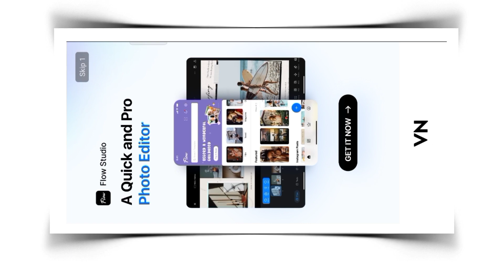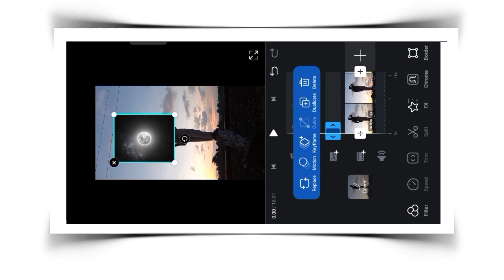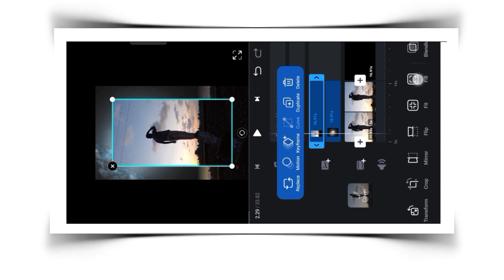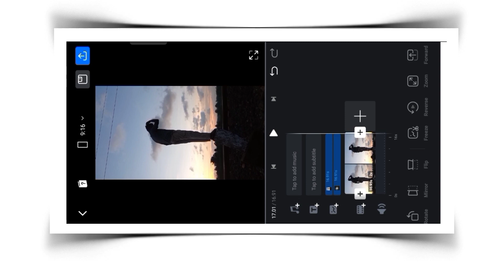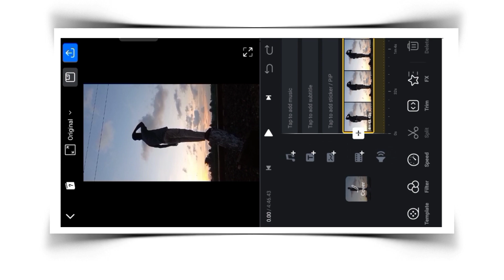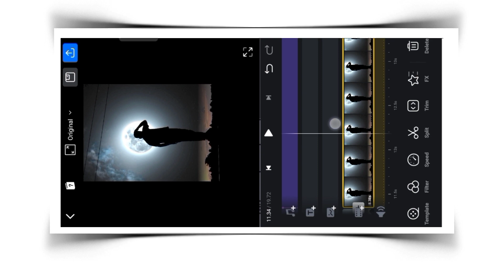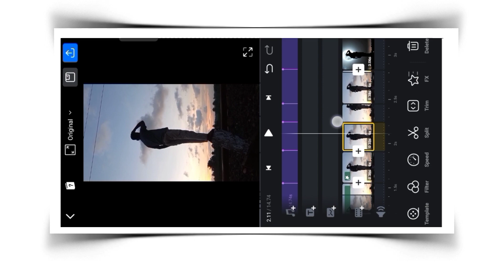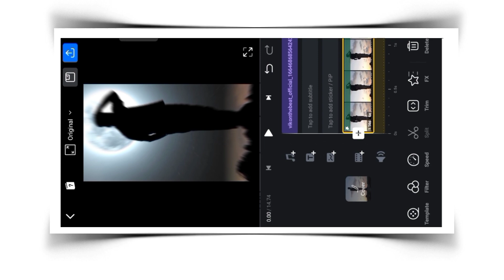best of rajasthani folk instrument Reel Editing Tutorial | Trending Reel Editing Tutorial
Date :- 3/10/2022

I will show you how to make. best of rajasthani folk instrument Reel Editing Tutorial | Trending Reel Editing Tutorial |

* QUERIES SOLVED :-

* best of rajasthani folk instru reel Editing
*  best of rajasthani folk instru reel editing tutorial
* best of rajasthani folk instru trending reel video editing
* best of rajasthani folk instrument Instagram reel Editing
* best of rajasthani folk instrument reel
* editing app
* Vikon the beat reel Editing
* best of rajasthani folk instrument Reel Editing Tutorial

* VN APP :-